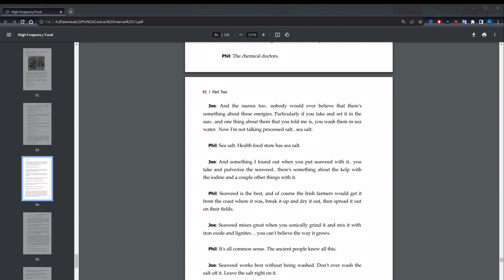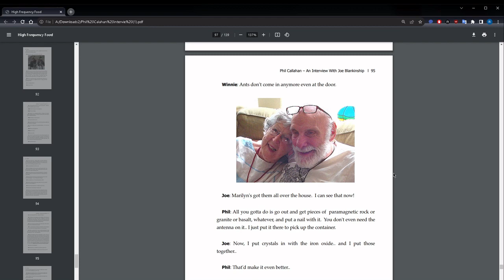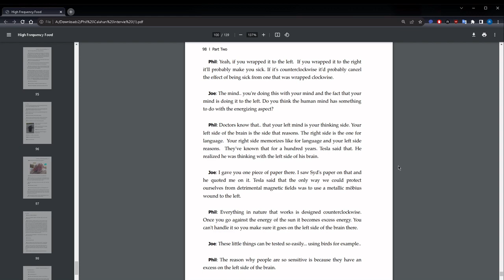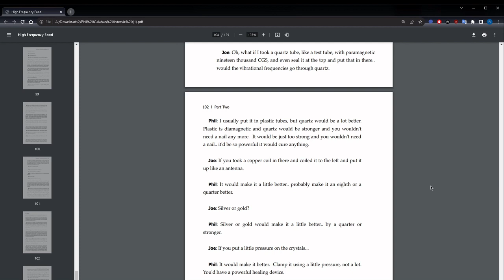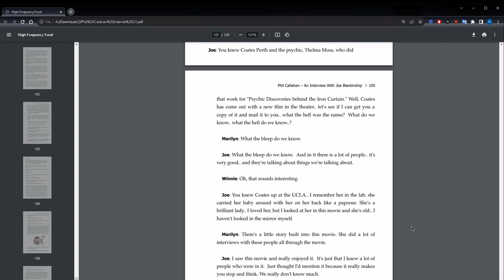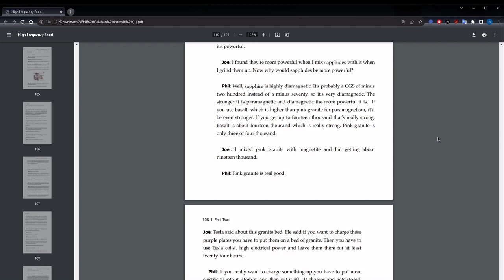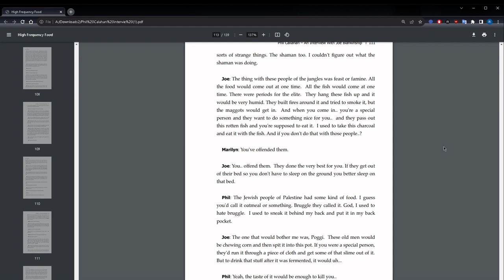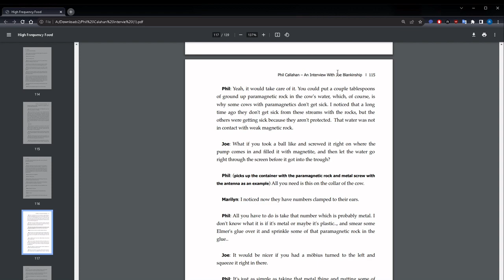Phil Callahan and Joe Blankinship on Electromagnetic Fields, World War II, and Agriculture Pt 4